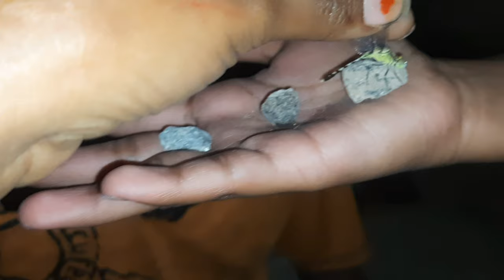எவ்வளவு குட்டியான ஒரு பூச்சிக்கு இவ்வளவு பெரிய பலமா💪💪😳😳😳😳🤔🤔